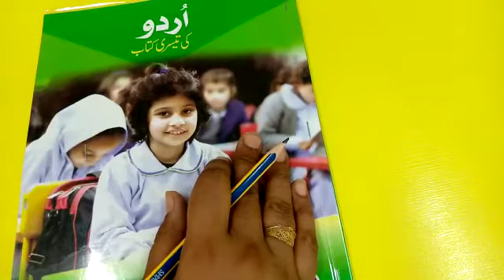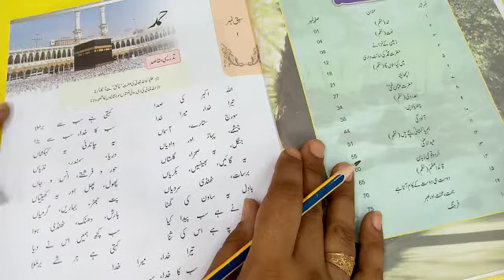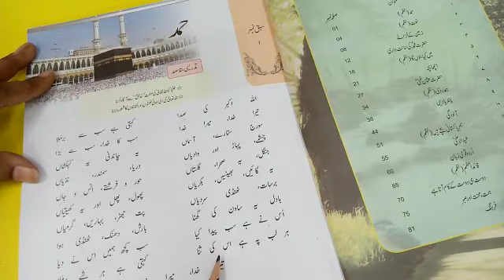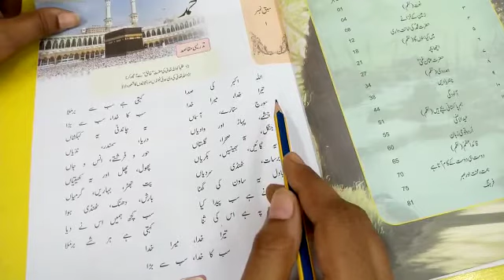Class 3 Urdu | week 1 day 2